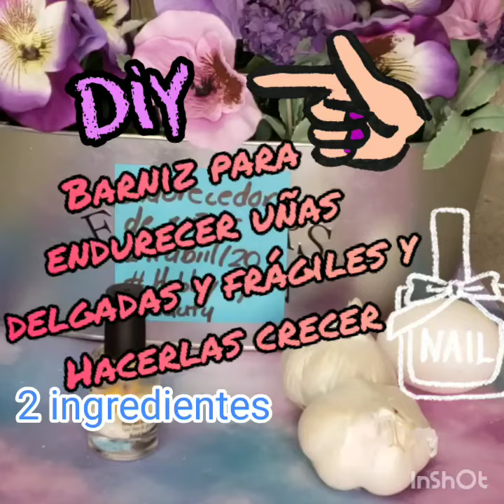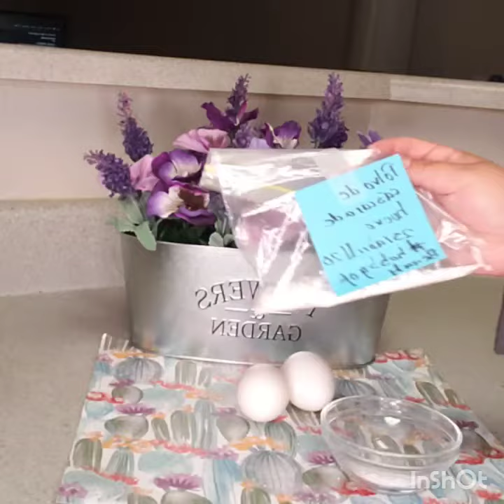DIY/ Hacer barniz para endurecer uñas delgadas y frágiles y hacerlas crecer con 2 ingredientes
Hola a tod@s, hoy les traigo un video para hacer un barniz para uñas delgadas y frágiles que las hacer crecer rapidísimo, si funciona!